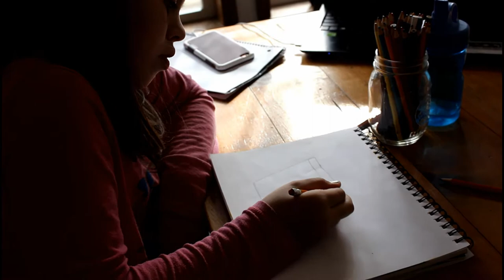Our First Vlog- An Introduction to Arrow Ridge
Ep1      Just a short peek into a typical day at the new place...

Follow us @arrow.ridge on instagram for daily insights into our weird and wonderful life

Check out our last Road Trip to Ozark Tree Suites  "Road Trip to the Ozarks ( Day 2 )"